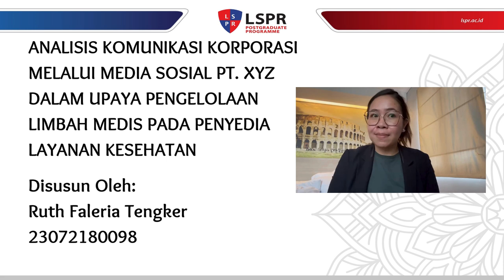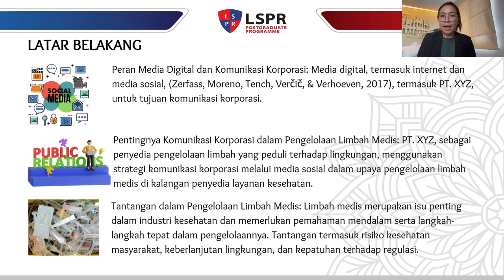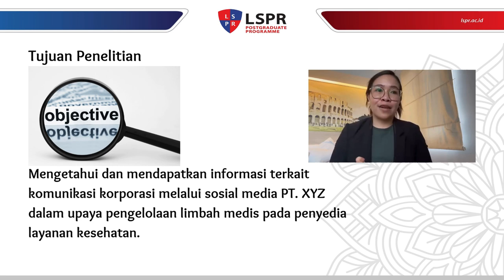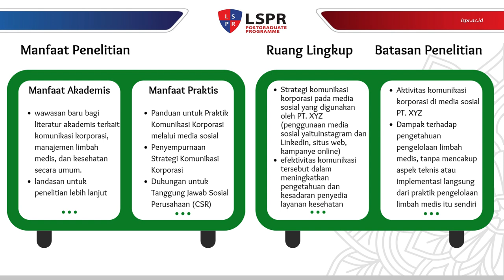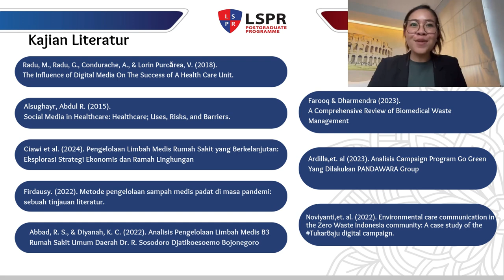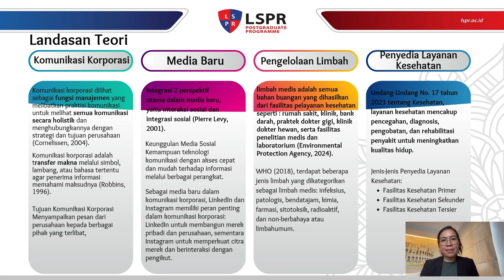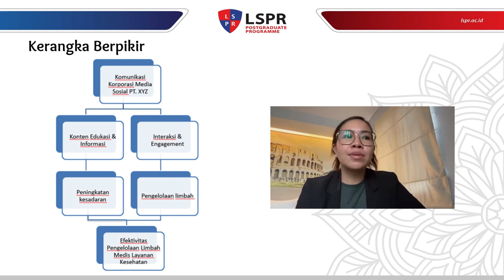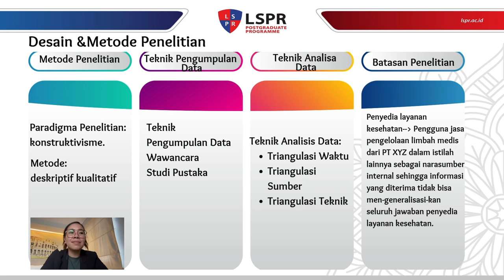Video Presentasi Seminar Proposal Thesis S2 23072180098